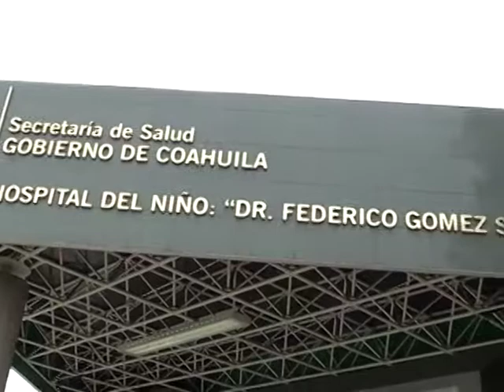Supervisan área de quemados del Hospital General